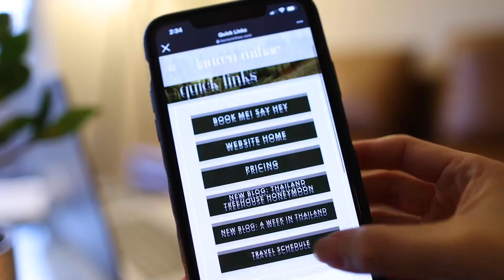Using Instagram to Highlight Your Photography Brand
Lauren Mihae (@laurenmihae) highlights the overall benefit of using Instagram to promote your brand and market to your ideal client. 📲

See what's in our Wedding Curriculum here (full content is exclusive to PPA members only)